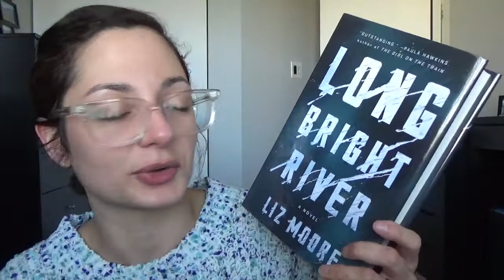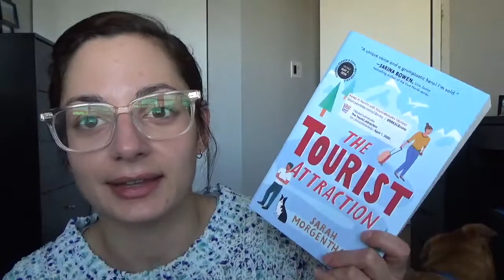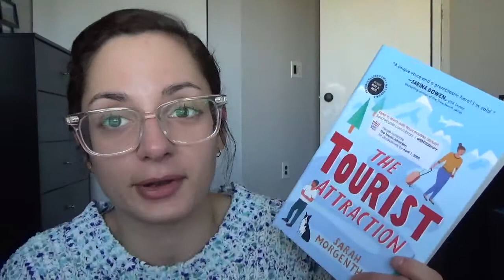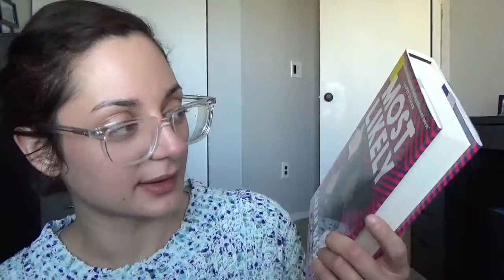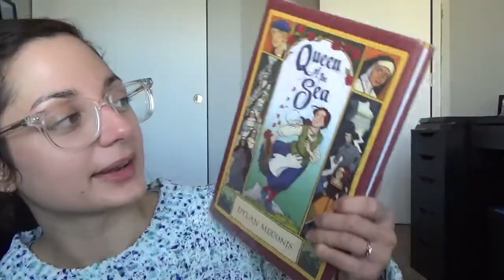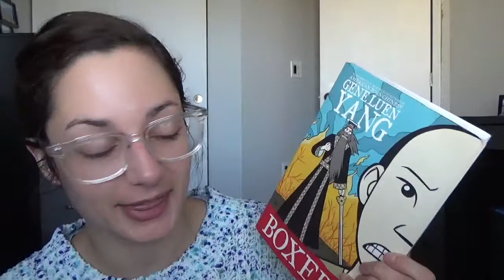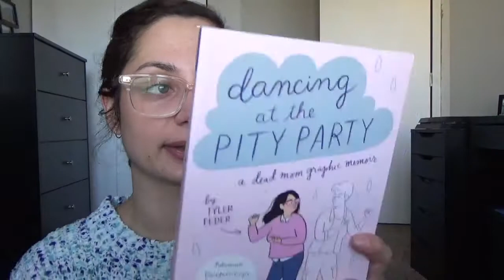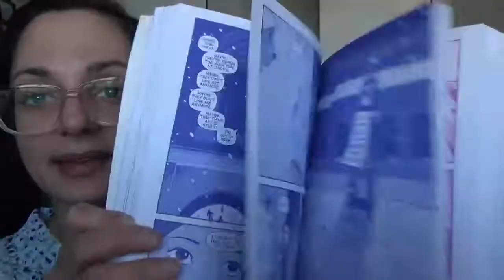Currently Reading & Currently Checked Out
As of 5pm today my library has closed!